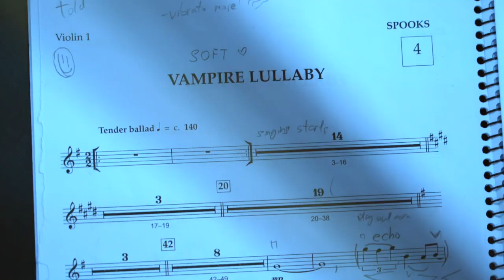Spooks, the Musical (2023) NEW TRAILER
Watch the NEW PRE-SHOW TRAILER, come for the show and we look forward to seeing you!

Written & directed by Scott McQuaid
Music & lyrics by Nick Choo
A CPAC Musical Theatre Production with an ALTERNATE ENDING

STORY
The story takes place in the Monster Realm, with ghouls, ghosts and things that go bump in the night. This modern tale is set at Transylvania High and follows the half human, half vampire teenage girl, Drusilla attending her first day at the gothic school. She is confused about her identity and struggles to fit into this weird, magical, spooky land. Drusilla will have more than the average peer pressure to deal with when a mysterious shadowy figure promises to destroy the Monster realm forever. Accompanied by classic monsters such as Dracula, Frankenstein, Wolfman, Witches, Skeletons and Mummies, this show promises to be Spooktacular.